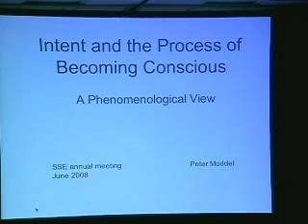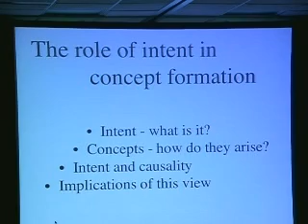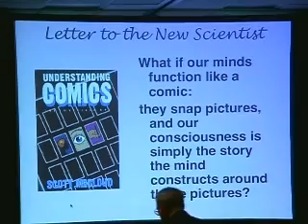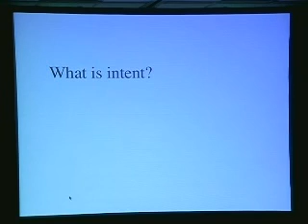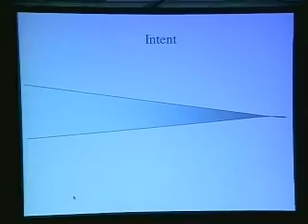SSE Talks - Phenomenology of Intent 1/2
Title:
Intent and the Process of Becoming Conscious: A Phenomenological View

Summary:
Peter Moddel argues that, although it seems reasonable to assume the world exists independently of our witnessing it, there is reason to suggest the contrary. Concept creation is how we bring things to consciousness and think about them. But concepts are formed in the mind and therefore all we know about the world is, to some degree, a mind creation.

About the Author(s):
Peter Moddel lives in Fribourg, Switzerland.